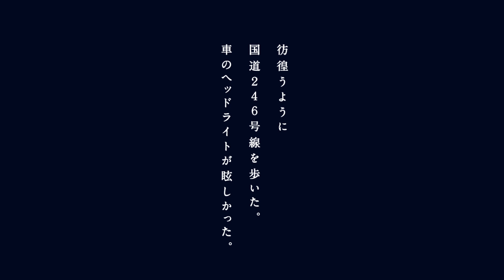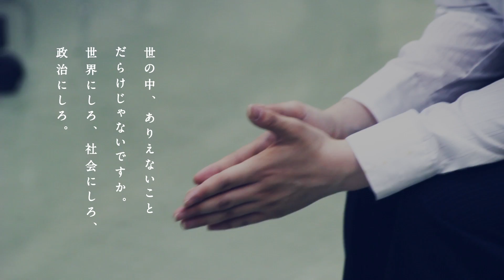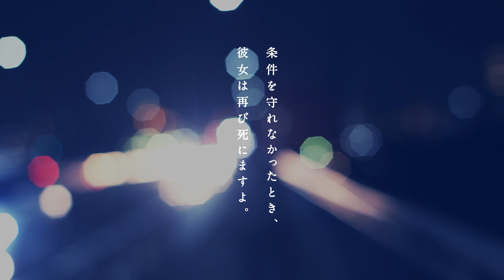TOKYOハンバーグ produce Vol.20 「渇いた胸の音」PV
TOKYOハンバーグProduce Vol，20
10th Anniversary
渇いた胸の音
作・演出／大西弘記
劇場／下北沢 小劇場 楽園
彷徨うように国道２４６号線を歩いた。
車のヘッドライトが眩しかった。
気が付いたら東京と神奈川を繋ぐ二子橋の真ん中あたりにいた。
今、走っていった電車は真夜中の回送電車。
次に見たものは夜空に浮かぶ白い月。
そして玉川の水面に揺れる寂しそうな月。
精一杯だった。
寂しさを紛らわすため、仕事に没頭した。
何かしていないとダメだった。
でも、結局は何もしないという時間が一日の中にはあって、
そこから逃げることは出来なかった。
そうなると誰もが同じことを考える。
いよいよ、僕も。
■出演
光藤依里
永田涼香
大西弘記
■スタッフ
音源/清見雄高　舞台監督/櫻岡史行　舞台美術/大河原敦　照明/吉嗣敬介　音響/香田泉(零´sRecord)　宣伝美術/齋藤正和・りえぞう　宣伝PV/齋藤正和　宣伝写真・舞台写真/ありせさくら　WEB宣伝/西谷竜太　制作/J-Stage Navi（島田敦子・早川あゆ）
カンパニースタッフ/石原友武・相原奈保子
企画・製作/TOKYOハンバーグ
■協力
龍前正夫舞台照明研究所　オフィスKR　デモクラTV　宿 行政事務所
今年は10周年ということで、3月に劇場を二週間お借りしてロングラン公演を行った。客演して下さった俳優たちのお力添えもあり、集客も1500名以上の動員があり、10年続けてきたからこその何かを動員以外でも具体的に出来たと思う。
今回は第二弾ということで、前回とはまったく逆のことをやろうと思った。公演期間も短く、劇団員だけでの劇場公演、そして6年ぶりに自分も舞台に立つ。これまでも、これからも劇作と演出に集中してゆこうと思っているので俳優として舞台に立つのは、今回を最後にするかもしれない。
TOKYOハンバーグとは10年前に自分一人で立ち上げた演劇ユニットだった。メンバーが増え、公式サイトをリニューアルした時に発注依頼をした業者がサイト内で『劇団』という二文字を活用したのが確か7年くらい前。当時の自分の認識としてはユニットであろうが劇団であろうが正直どっちでも良かった。
今は劇団というあり方に、外を見ていても内を見ていても強く意識するようになった。これって何でだろう？いや、そういう感覚論は自分の中にしっかりとある。でも、もうちょっと深くこの感覚を今回の公演で仲間たちと追求探究したいと思っている。
TOKYOハンバーグ 主宰 大西弘記
■タイムスケジュール
7月
22日(金)19：00★
23日(土)12：00/15：00/19：00
24日(日)12：00/15：00
■チケット発売日
2016年6月29日
■チケット料金　※全指定席
◆前売／3500円　当日／3800円
◆ハンバーグ割引（★の部）
前売／3000円・当日／3300円
◆学生割／2500円（高校生以下）※要証明書
①J-Stage Navi
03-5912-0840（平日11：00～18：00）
②ローソンチケット　※チケット取り扱いのみ
■劇場
下北沢 小劇場 楽園（小田急線下北沢駅南口徒歩5分）
東京都世田谷区北沢2-10-18
藤和下北沢ハイタウンB棟地下1F